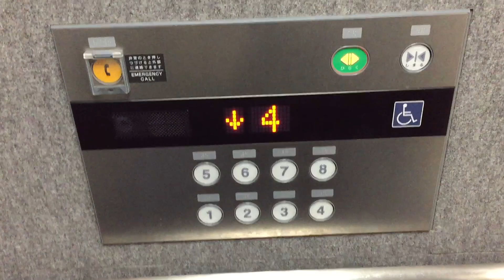【名古屋市 中村区】TRUNK椿町ビルでエレベーターに乗ってみた！（フジテック製／4F→1F）FUJITEC Elevater TSUBAKICHOU building Japan Nagoya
【Japan Nakamura-ku, Nagoya-shi, Aichi】I got on the elevator in TRUNK TSUBAKICHOU building! ( Made in FUJITEC / The fourth floor → The first floor )